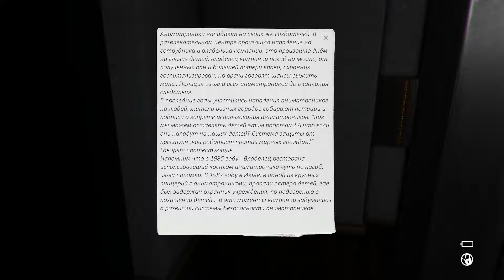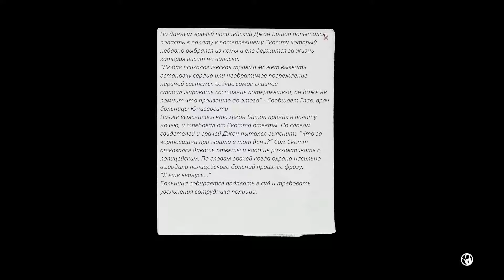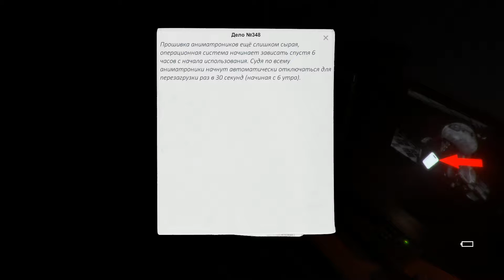Внезапный финал! [CASE Animatronics #5]